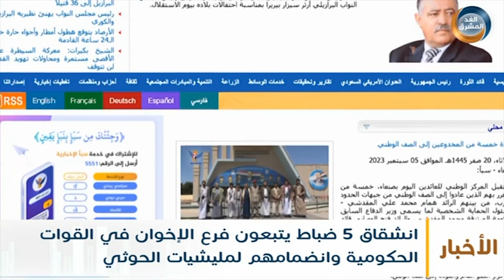نشرة أخبار الثالثة مساءً | أبناء وادي حضرموت يرحبون بمشروع إنشاء شركة اتصالات بعدن (7 سبتمبر)